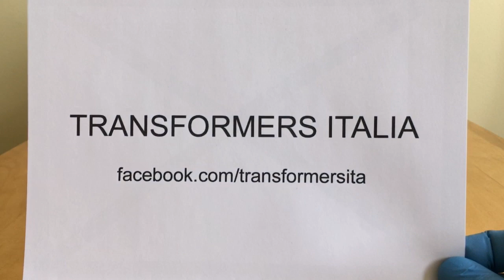Upgrade Kit for Transformers ARCEE Titans Return: Robot Weapons Configurations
Matrix Workshop Upgrade Kit M-34 for Earthrise-Kingdom / Titans Return ARCEE

Transformers ARCEE Titans Return Fan Alt Modes & Contributions: [link]